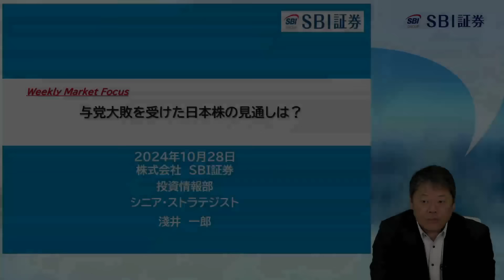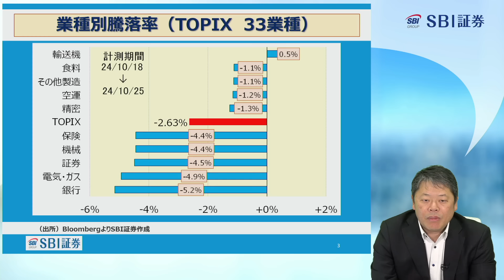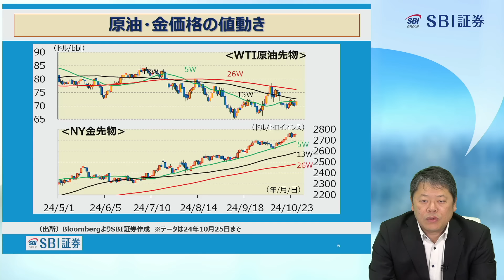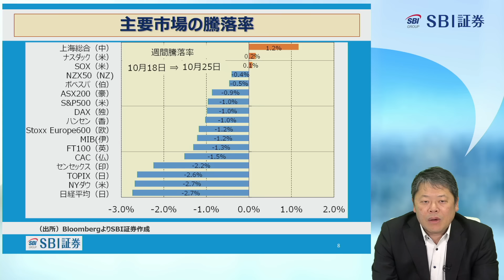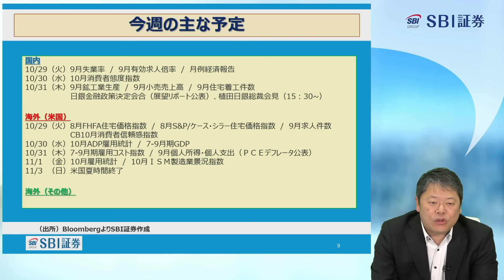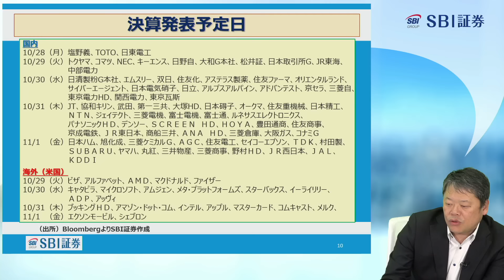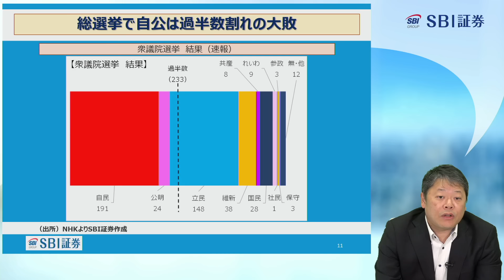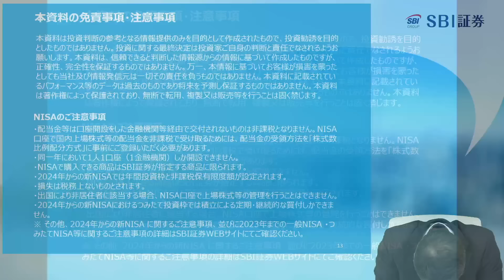【SBI証券】【Weekly Market Focus】与党大敗を受けた日本株の見通しは？(10/28)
「ストラテジストの視点」で解説者に答えてほしいことを募集中！
※アンケートの回答状況によって予告なく締め切らせていただく場合がございます。
■定期配信

毎週水曜 19：00頃～ 「新興株ウィークリー」
毎週金曜 16：00頃～ 「SBIグローバルウォッチ」
毎週金曜 19：00頃～ 「日本株投資戦略」

■タイムスタンプ
0:00　オープニング
0:17　日経平均とNYダウ
1:25　業種別騰落率（TOPIX　33業種）
2:07　騰落率ランキング（日経平均）
2:43　新興市場、REIT市場
3:13　原油・金価格の値動き
4:22　為替相場
5:20　主要市場の騰落率
5:54　今週の主な予定
7:15　決算発表予定日
8:26　総選挙で自公は過半数割れの大敗
14:47　米7-9月期実質GDPは10期連続のプラス成長？
16:35　金融商品取引法等に係る表示
■リンク